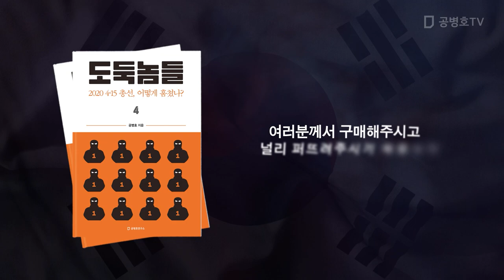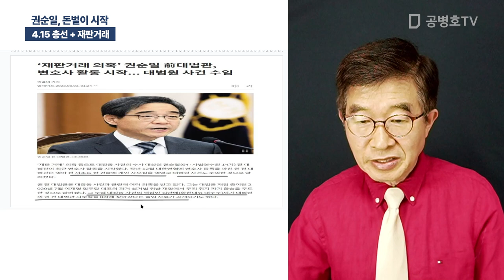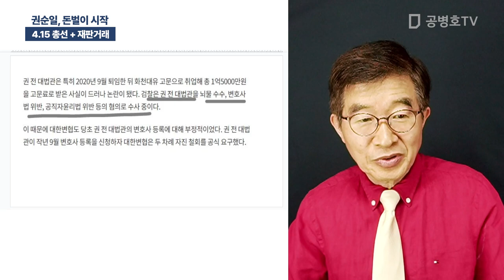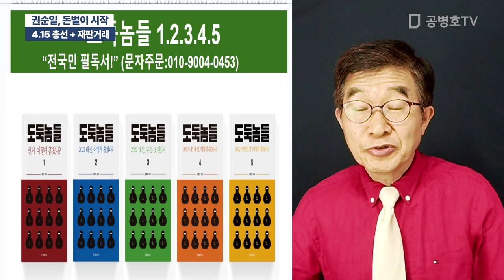권순일, 돈벌이 시작 / 4.15 총선 + 재판거래 [공병호TV]